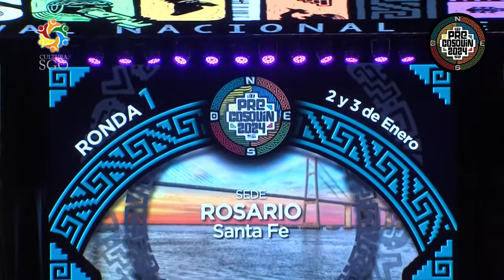German Anrique - Solista Vocal Sede Rosario